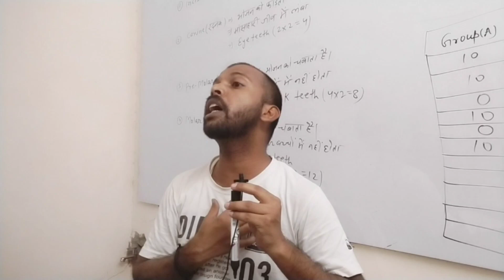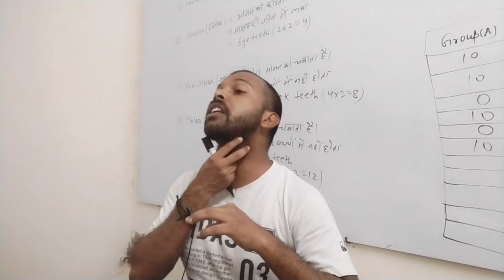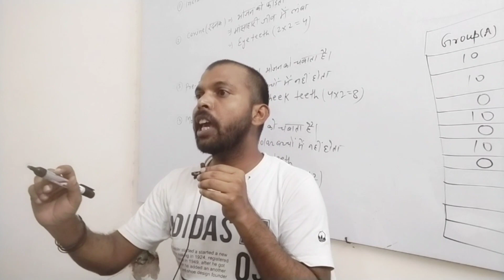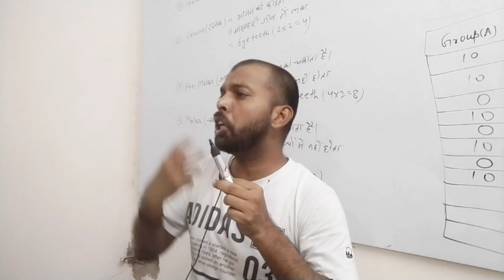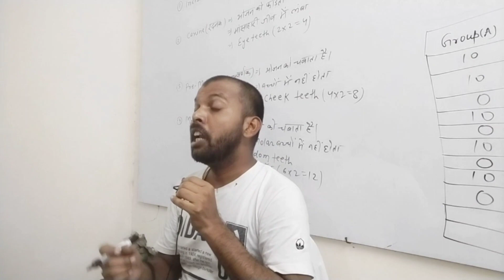Basic Science | दुनिया के सबसे आसान भाषा में सीखे | Carbohydrate | Fat | Proteins | By Raja Khan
welcome to Raja Khan Official institute

is video mein main bahut acche tarike se apne bacchon ko group mein bantkar aur humne questions poochha hai aur bahut acche tarike se ham questions puche Hain ki carbohydrate kis mein nahin hote hain carbohydrate kis mein hote Hain Kaun aise chijen Hain jise ham digestion nahin karte hain vah direct hamara body Sukh leta hai Kaun aisa chij hai jo ham direct observe nahin karte use digestion hamara pet karta hai